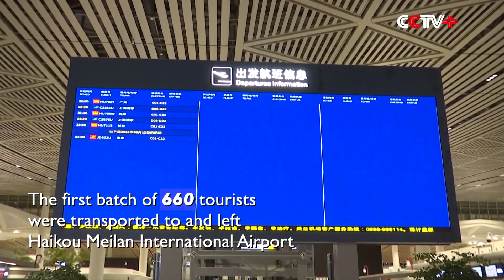Temporary Hospital for COVID-19 Patients Put into Use in Haikou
A temporary hospital in south China' Hainan Province was put into use on Friday afternoon, admitting the first group of 89 COVID-19 patients.